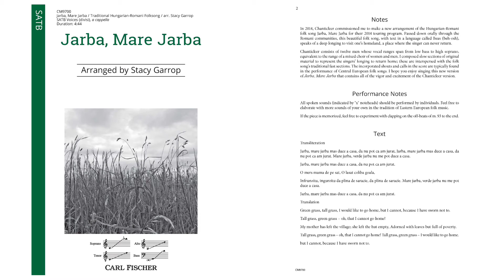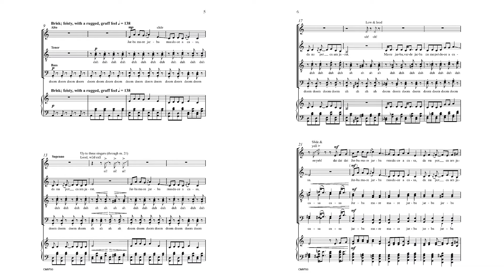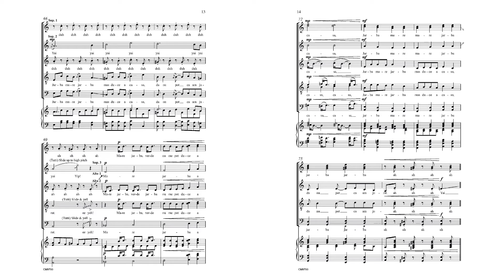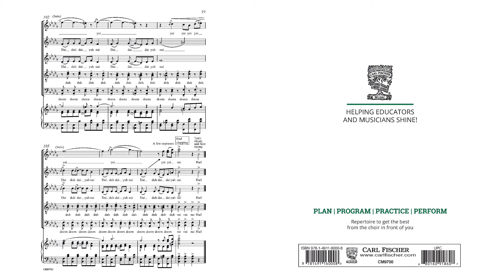Jarba Mare Jarba (CM9700) arr. Stacy Garrop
Performed by Montgomery High School Madrigals, Heather Orr, conductor.

SATB Voices (divisi), a cappella

This exciting Hungarian-Romani folk song, originally arranged for Chanticleer, has been masterfully adapted by prolific composer Stacy Garrop.  Suitable for advanced high school and beyond, it is sure to be a highlight of any concert program.